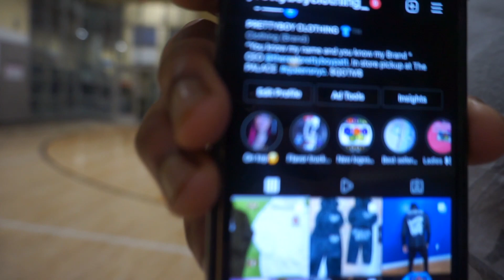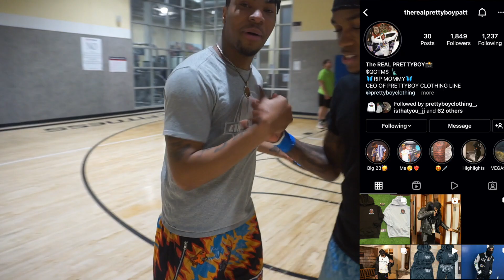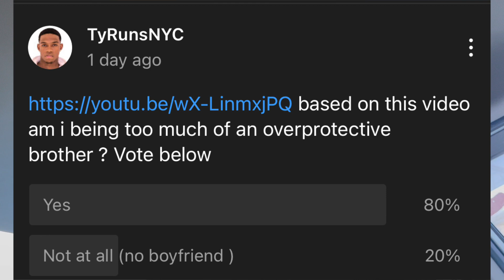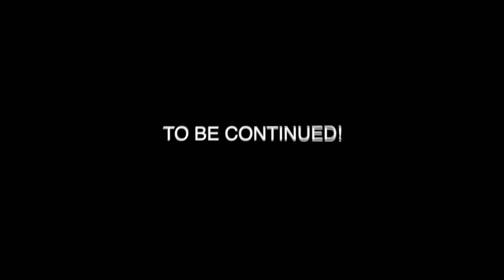DEAR CYANN NEW BOYFRIEND... (I'M GOING TO KNOCK YOU OUT)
YALL ARE NOW ROCKING WITH THE MOST HIGHLY CHANNEL ON THE PLANET... IF YOU AINT KNOW... ITS YA BOY TYRUNSNYC BACK WITH ANOTHER... BANGER 🔥

road to 10k I wanna say I love y'all for all the support y'all really are changing my life for the better lets grow together. SHARE THIS CHANNEL WITH EVERYONE.